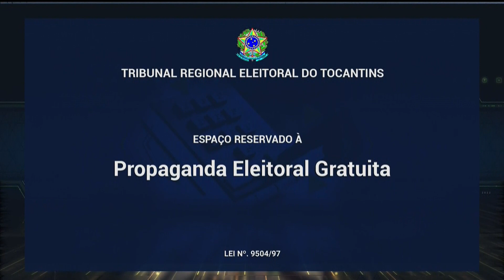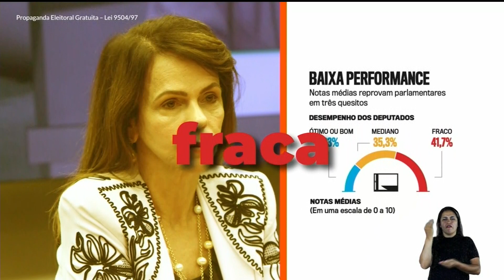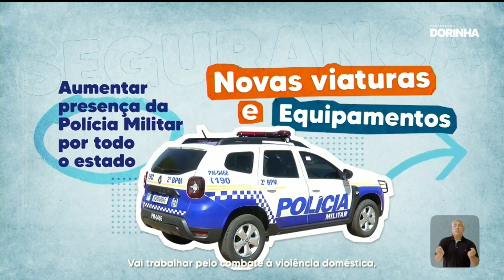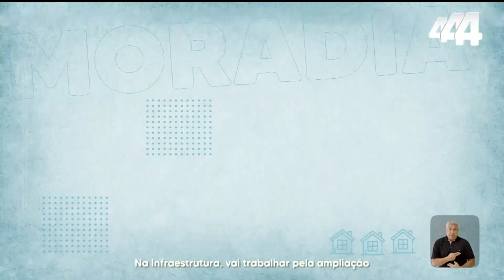[TV] Horário Eleitoral | Governador/Senador/Dep. Estadual - Tocantins (13h00 - 23/09/2022)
Horário Eleitoral Gratuito para os candidatos a Governador, Senador e Deputado Estadual no estado do Tocantins. Gerado pela TV Anhanguera de Palmas e repetido pelas emissoras com concessão no estado.

SUMÁRIO:
00:00 - TV Norte Tocantins
00:20 - Senador
05:20 - Deputado estadual
15:20 - Governador
25:20 - TV Norte Tocantins

Gravado pelo sinal digital da TV Norte Tocantins (21 UHF e 09.1 virtual)